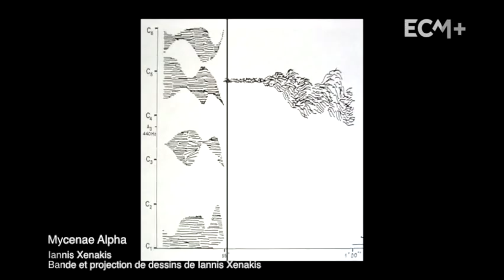Bande-annonce: ECM+ Xenakis Extremis (MNM 2013)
Bande-annonce du spectacle de l'Ensemble contemporain de Montréal (ECM+) sous la direction de Véronique Lacroix, présenté le 1er mars 2013 au Théâtre rouge du Conservatoire de Montréal.

En coproduction avec le Festival MNM de la SMCQ

PROGRAMME
Œuvres de Iannis Xenakis
   Rebonds
   Mycenae Alpha
   Psappha
   Kassandra

Gabriel Dufour-Laperrière, Peindre le cri

SOLISTES
Olivier Maranda, percussion
Vincent Ranallo, baryton

COLLABORATEURS
Véronique Lacroix, direction artistique
Alice Ronfard, mise en espace
Jean-François Blouin, sonorisation